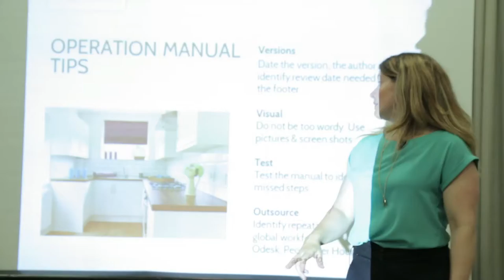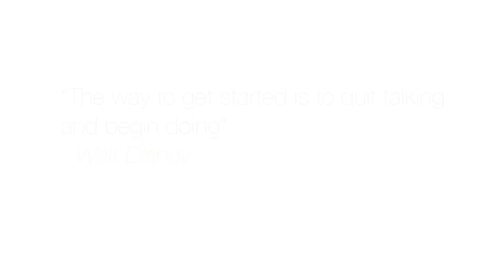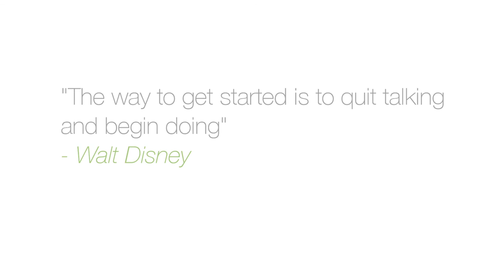Property Entrepreneur Online: Mentoring: Operation Manual Tips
The Video is sneak peek from TGPC's well established mentoring programme.

If your interesting in our mentoring programme and would like a chat with one of TGPC's staff members.